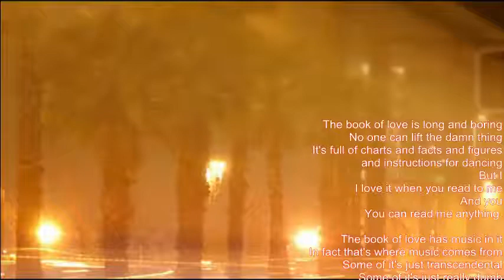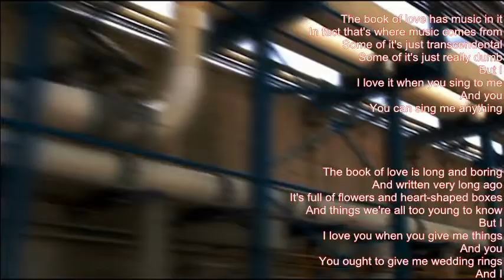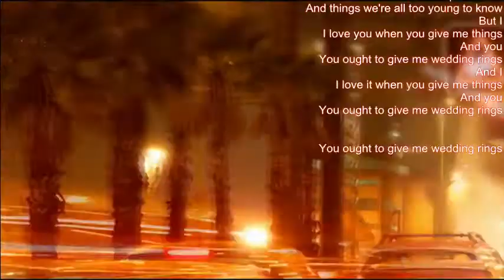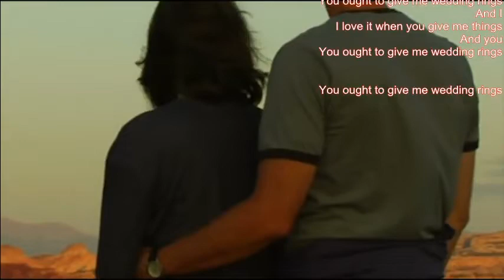Mike Malak Book of Love (soft pop, cover, lyrics)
this Magnetic Fields tune is a sweet romantic love song, people play it at their weddings... made famous as sountrack of South Park...